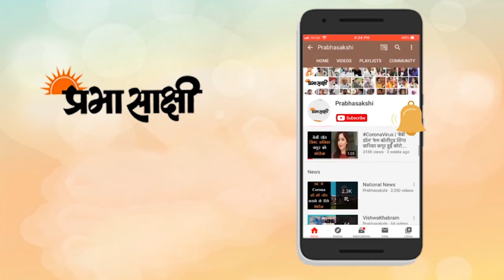Bengal Elections I Amit Shah ने घुसपैठ रोकने का वादा किया, राहुल गांधी का मजाक भी उड़ाया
केंद्रीय गृह मंत्री अमित शाह ने शुक्रवार को पश्चिम बंगाल की मुख्यमंत्री ममता बनर्जी पर दलित मतुआ व नामशूद्र समुदाय के लोगों को नागरिकता देने से इनकार करने का आरोप लगाया क्योंकि उनके “वोटबैंक को यह पसंद नहीं आता”। कई सीटों पर विधानसभा चुनाव के नतीजों को प्रभावित करने की क्षमता रखने वाले इन दोनों समुदायों को साधने के प्रयास के तहत शाह ने कहा कि राज्य में अगर भाजपा सत्ता में आई तो इन दोनों समुदायों के कल्याण के लिये 100 करोड़ रुपये का एक कोष बनाया जाएगा। उन्होंने कांग्रेस नेता राहुल गांधी का मजाक उड़ाते हुए उन्हें ‘‘पर्यटक नेता’’ करार दिया। उन्होंने नादिया जिले के तेहट्टा में एक चुनावी रैली के दौरान लोगों को संबोधित करते हुए कहा, “यह मतुआ और नामशूद्र परिवार यहां 50-70 सालों से रह रहे हैं, तीन पीढ़ियों से। लेकिन दीदी कहती हैं कि उन्हें नागरिकता नहीं मिलेगी, क्यों? क्योंकि उनके वोट बैंक को यह पसंद नहीं आएगा।” राज्य में बुधवार को पहली दो चुनावी रैलियों को संबोधित करने वाले राहुल गांधी पर निशाना साधते हुए शाह ने उन्हें “पर्यटक नेता” बताया। कांग्रेस यहां वाम दलों के साथ गठबंधन में चुनाव लड़ रही है जबकि केरल में उनकी पार्टी वाम दलों के खिलाफ चुनाव लड़ रही है।